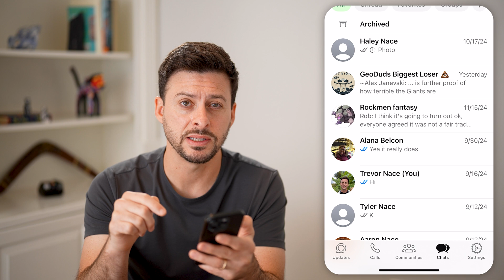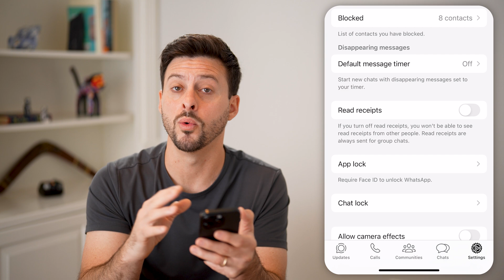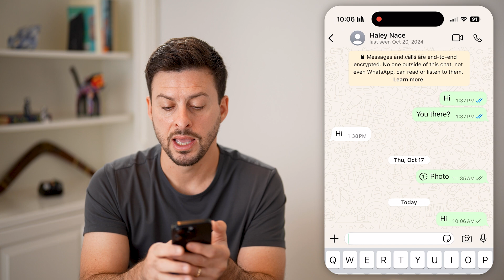How To Turn Off Read Receipts On WhatsApp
Here's how to disable read receipts when on WhatsApp messages if you want to make sure no one else knows when you see a chat.